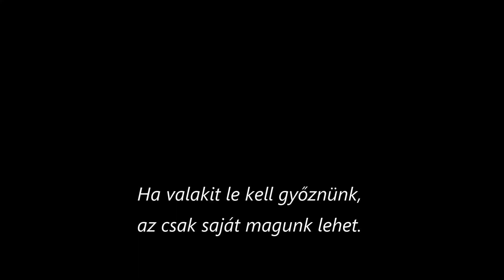Kitüntetés és Dojo kun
Kenjutsu mesterem, Suzuki Kimiyoshi sensei "Magyar Bronz Érdemkereszt" állami kitüntetésben részesült, a távol-keleti harcművészetek népszerűsítése és a japán kenjutsu sportág hazai bevezetése érdekében végzett tevékenysége elismeréseként. A díjat Orbán Viktor miniszterelnök úr előterjesztésére állami ünnepünk, augusztus 20-a alkalmából Magyarország köztársasági elnöke, Áder János adományozta Suzuki senseinek július végén. A díjat augusztus 18-án Balog Zoltán emberi erőforrás miniszter adta át a Pesti Vigadóban.

A köztársasági elnöki hivatal weboldala szerint "az [...] érdemkeresztek mindegyike a nemzet szolgálatában, az ország fejlődésének elősegítésében, a haza érdekeinek előmozdításában és az egyetemes emberi értékek gyarapításában végzett kimagasló, példamutató tevékenység elismeréseként adományozható magyar és külföldi állampolgároknak egyaránt."

Beszédében Balog Zoltán kiemelte, hogy "a kitüntettetek tisztességes munkával, tudományos teljesítménnyel, magas művészettel és rekordokkal járultak hozzá a magyar nemzet életéhez". Majd hozzáfűzte: "augusztus 20-án a minőség, a jóság, a szépség és igazság Szent István életművében is megnyilvánuló, tér és idő mechanikus határait elmosni képes erejét ünnepeljük."

Nagyon örülünk, hogy mesterünk Suzuki Kimiyoshi sensei ezen elismerésben részesült. Mi tanítványai eddig is úgy éreztük, hittük és tudtuk, hogy Sensei oktatói munkája és személyes élete is példaértékű mindannyiunk számára. Gratulálunk Sensei! Köszönjük a fáradhatatlan és kitartó tanítást, a sok türelmet. Reméljük, hogy sikerül nem csak a harcművészeti jártasságban, hanem emberségben is megközelítenünk azt a magas szintet, amit személyes példáddal mutatsz nekünk.